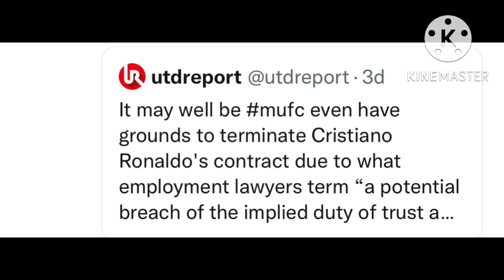Updates🔥officially man United with Club owner release a statement confirmed on Ronaldo